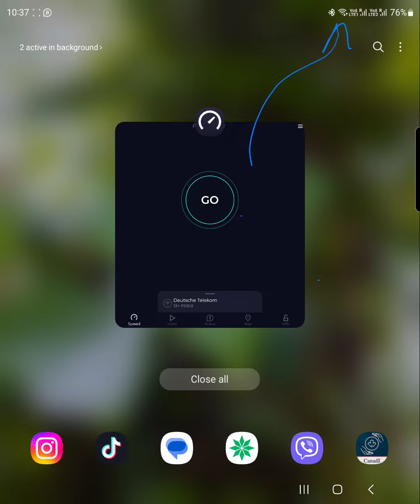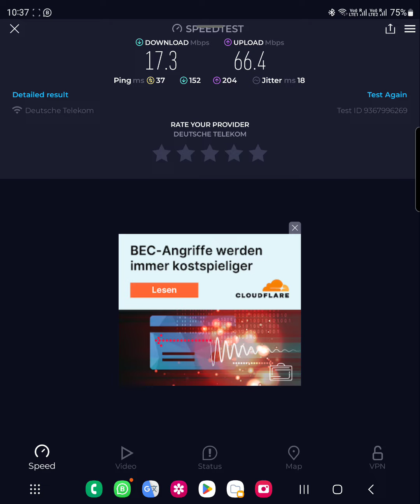مقارنه الانترنت في مطار فرانكفورت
راح اسويلكم مقارنات في السفر